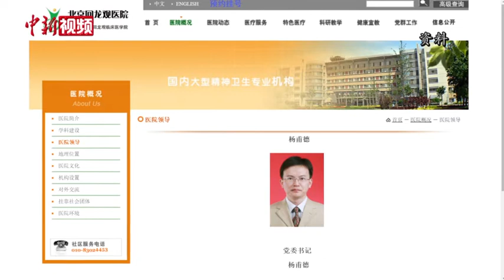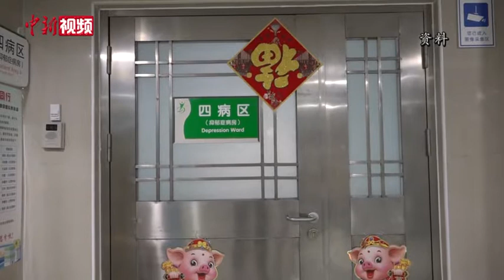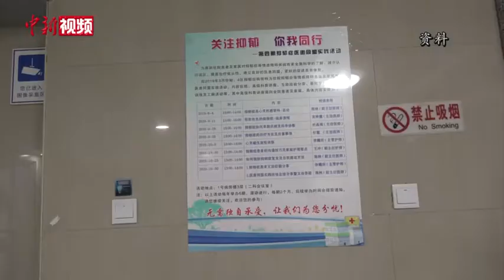抑郁症筛查将纳入体检？专家：抑郁症应及早干预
近日，国家卫健委发布《探索抑郁症防治特色服务工作方案》，提出要将抑郁症纳入体检项目。专家介绍，根据流行病学调查数据，抑郁症在中国的终身患病率达到6.9%，一年内的患病率是3.6%，可推算全国抑郁症患者接近一亿人。专家强调，对待抑郁症需要早发现、早干预、早治疗。